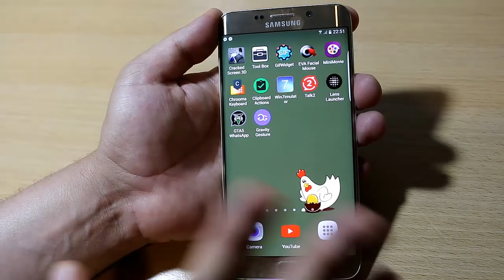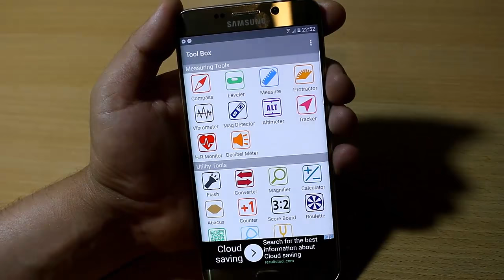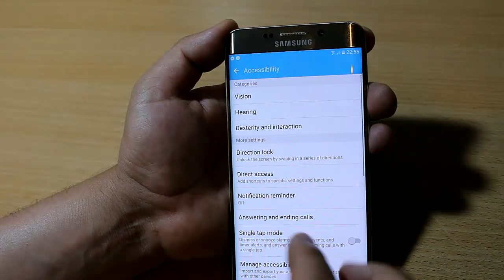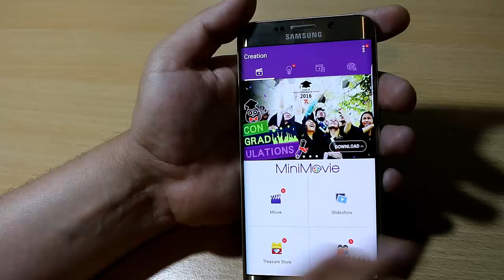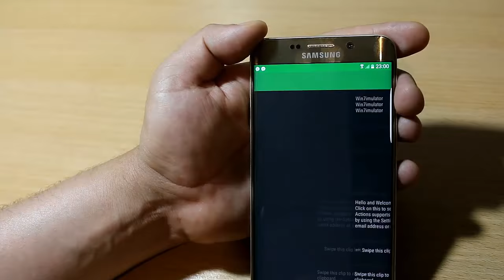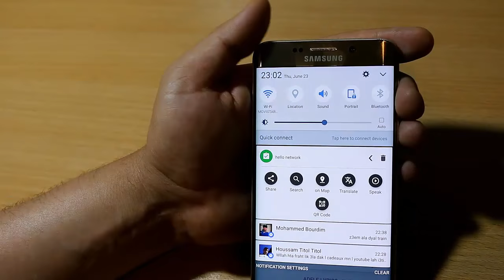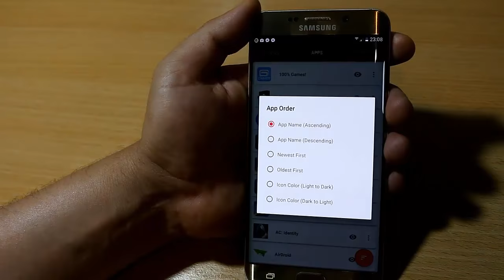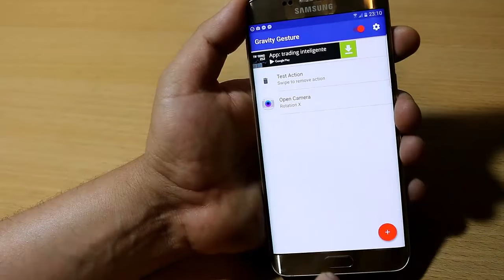12 تطبيقات أندرويد قد تندم إذا لم تجربها | واتساب GTA5 | شاهد هاردوييرهاتفك| كيبورد سيدهشك |وندوز7